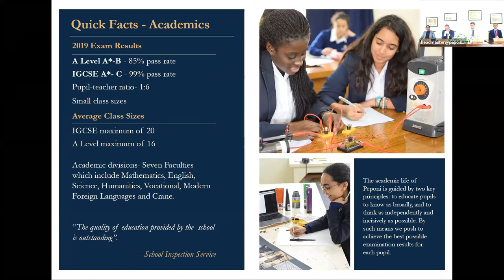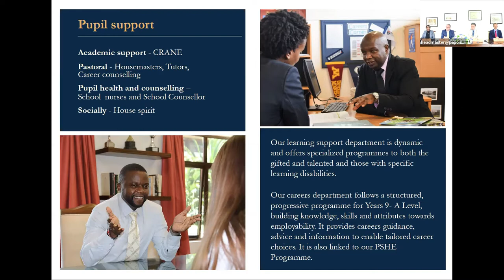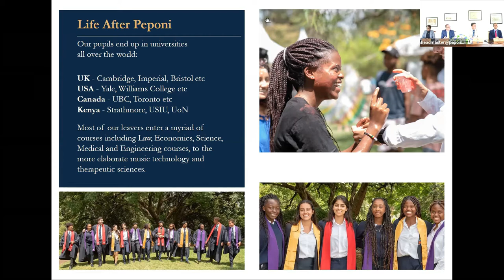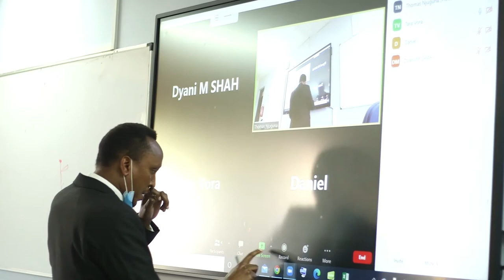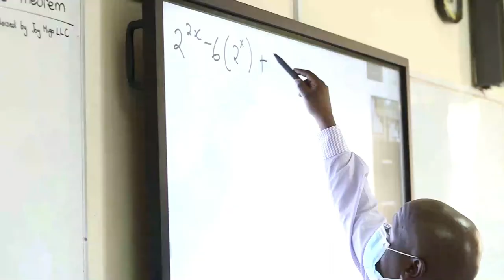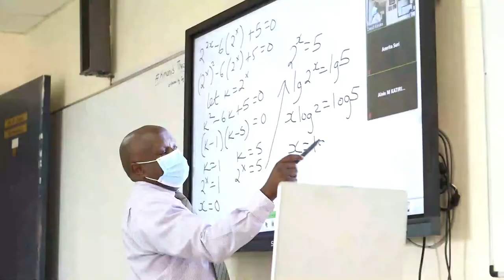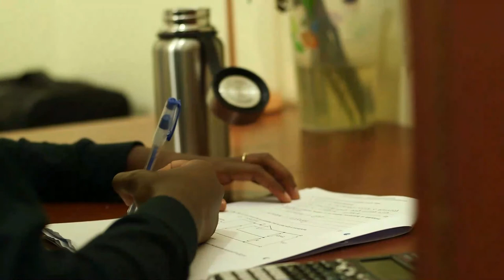Peponi School Information Webinar 28 12 2020